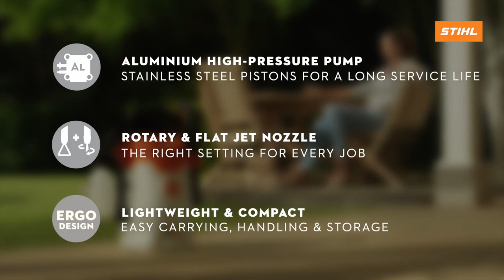STIHL That’s Why - Pressure Cleaner RE80X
TV Spot for Stihl